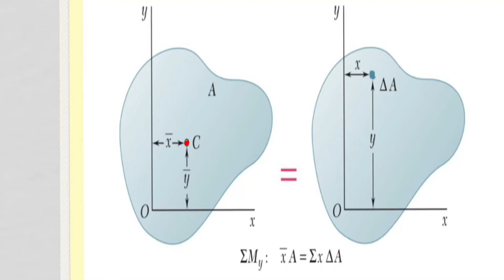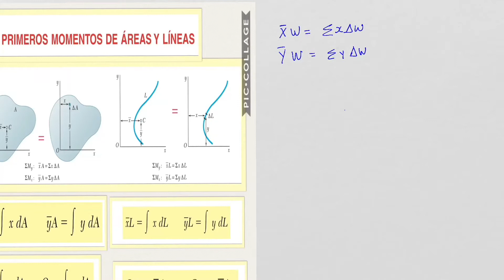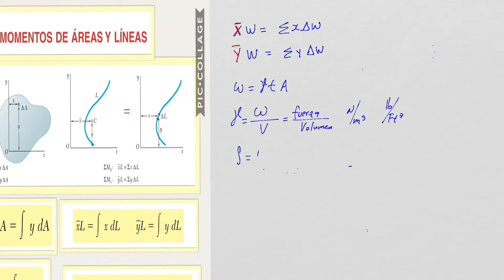EstÁtica Primeros momentos de Áreas (CONCEPTOS FUNDAMENTALES)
ESTE VIDEO MUESTRA LA DEDUCCION DE LAS ECUACIONES DE LOS PRIMEROS MOMENTOS DE AREAS